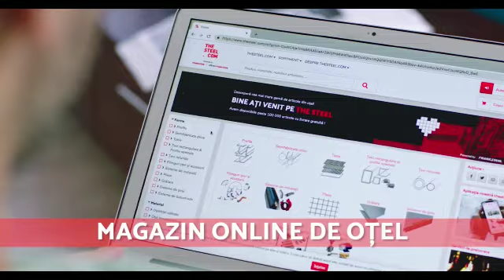TheSteel.com | Magazin online de otel | Livrare gratuita in Romania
Fie ca vrei sa construiesti o casa, un bloc sau un depozit, TheSteel.com, te poate ajuta cu tot otelul de care ai nevoie.
De astazi, nu mai trebuie sa dai sute de telefoane ca sa plasezi comanda dorita.
Trebuie doar sa intri pe sa alegi tot ceea ce ai nevoie si noi ne vom ocupa de restul.

Oferim LIVRARE GRATUITA pentru comenzile plasate in luna Septembrie!

Ai peste 100.000 de produse din care poti sa alegi.
Livrate gratuit in toata Romania!

Sortimentul nostru de produse disponibil online:

Comandați produse prefabricate din oțel:

Detalii esențiale despre produs (de ex.: tabel de greutăți) găsiți bineînțeles pe Convinge-te singur și descoperă cel mai mare magazin online de oțel din România!

Cumpărați Oțel Inoxidabil / Inox de la depozitul de otel TheSteel.com
Oțel inoxidabil (EN 10088) este un nume pentru oțeluri aliate, cu o puritate specială. În special și oțelul inoxidabil precum și purtător de rugină sau inoxidabil (Niro  / Nirosta / INOX / Stainless), este - în funcție de forma de realizare - termorezistent, rezistent la acid, rezistent la temperaturi scăzute și  are o duritate mare. Datorită bunelor capacități de modelare a tablei de oțel inoxidabil și a aspectelor igienice, piesele realizate din acest material își găsesc cea mai   răspândită utilizare în industria alimentară și farmaceutică, în casă sau în echipamente medicale.

Gama noastră din Oțel Inoxidabil cuprinde cele mai variate aliaje și forme:

   Piese mici din oțel inoxidabil, de exemplu cot de țeavă, accesorii de țeavă, flanșe...

Oțel Austenitic, Feritic, Refractar, Martensitic și Duplex

Dacă de exemplu căutați în magazinul nostru online  „țevi rectangulare“ veți obține peste 300 de rezultate pe țevi de diferite lungimi, lățimi și grosimi. Convingeți-vă singuri de varietatea ofertei noastre!